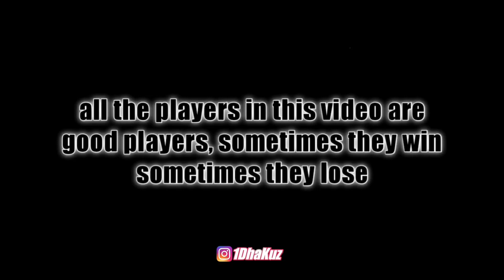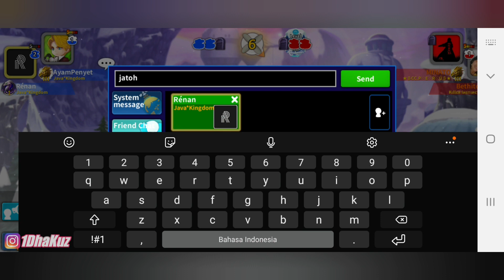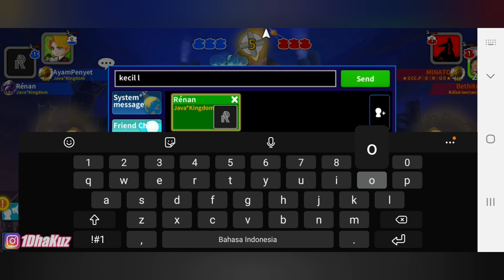DOUBLE PENGUIN - GUNBOUNDM | SCORE 2VS2 GAMEPLAY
This time I will try to play bungee using two blanks.
Keep watching and supporting this channel.

Ok Bro & Sis, kali ini gw akan main bungee pakai dua blank.
Tonton dan dukung terus channel gw ini yah bro & sis.
Jangan lupa juga untuk di subrek